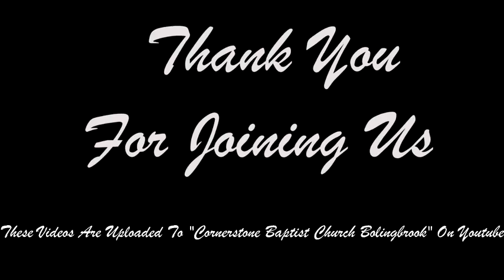Heroes Of Faith - Hebrews 11 - 5/30/2021